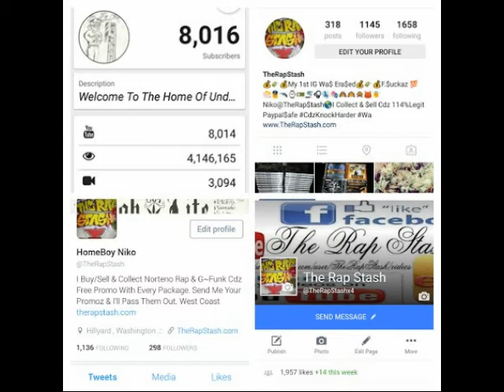Got What You Need By Holy Fam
(Holy Fam) Cordell & Reality Presents
Its A Good day By Holy Fam
509 Spokane Washington Rap Music Album